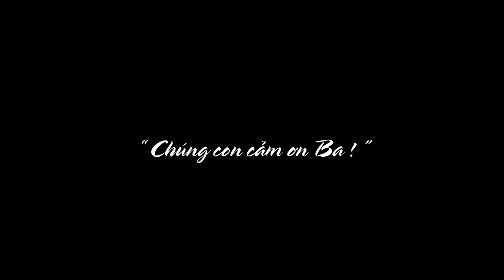Đôi chân trần - Yasuy | Bill Vo ft. Minh Vo (Y Phôn Kasơr)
Đôi chân trần - Y Phôn Kasơr | Bill Vo ft. Minh Vo

Hai con Công Minh, Tuấn Bình kính tặng ba yêu dấu!

Bill Vo
Amanotes - Everyone can music